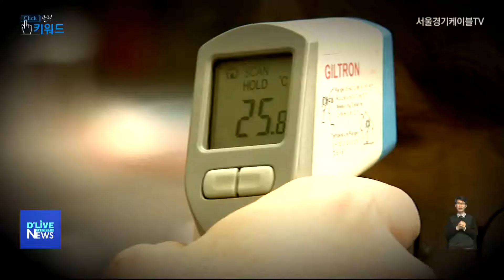클릭 키워드(200317)_서울경기케이블TV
클릭키워드 시간 입니다.

1. 오늘의 첫 번째 키워드는
'유동인구' 입니다.

코로나19 사태로
우리나라 도심지역의
유동인구가
크게 줄고 있는 것으로

소상공인연합회
빅데이터 센터는
코로나19 사태로 인한
'소상공인 시장분석'
자료를 내놓고,

우리나라 주요 도심지의
유동인구가 크게 준 것으로
분석됐다고 밝혔습니다.

특히 중국인이 많이 찾는
서울 중구와,

집단 감염이 발생했던
대구 수성구의
유동인구 감소폭이
두드러진 것으로 나타났습니다.

2월 한달 간의
인구추이를 분석한 결과
서울 중구는 전월과 비교해

930만 명에서
2백만 명으로 줄었고,

대구 수성구는
천만 명에서
백5십만 명 대로
떨어진 것으로

소상공인연합회는
유동인구와
매출이 직결하는 것을 감안하면
이 지역 일대 하루 매출이
3천억 원 가량
감소했다는 점을
강조하기도 했습니다.

연합회는
오프라인 매장에 대한
수요 감소가

온라인 유통 부문으로
상당 부분 옮겨갔다는
분석도 내놨습니다.

우리나라 자영업자들이
천만 명에 육박하는 만큼
이들을 위한 대책도
시급할 것으로 보입니다.

2. 두 번째 키워드는
'콜센터' 입니다.

집단 감염 사태를 막기위해
콜센터 근무자들의
밀집도를 줄이는 방안이
추진됩니다.

여신금융협회는
코로나19 감염 확산 방지를 위해

콜센터에서 근무하는
근로자들의 밀집도를
완화하겠다고 밝혔습니다.

이를 위해 근로자 간의
자리 간격을 더 늘리거나,

지그재그 형태로
자리를 배치해

최하 60센티미터의 간격을
유지하도록 만들 방침 입니다.

또한 콜센터 안에
감염관리 책임자를 두고

사업장 안에서
주기적으로 방역을
진행할 계획입니다.

이번 조치는
여신금융협회 소속
카드사와 은행 등
일부 기관에서만
시행될 것으로 알려집니다.

대부분의
서비스 업종에서
콜센터를
운영하고 있는 것을 감안하면,

이번 조치가
업계 전반으로 확산되는
계기가 돼야 겠습니다.

3. 세 번째 키워드는
'어업인' 입니다.

정부가 코로나19로
피해를 입은 어업인을
지원합니다.

해양수산부는
'수산분야
종합 지원대책'을
발표하고,

피해를 입은 어업인에게
경영 안정 자금과
경영 회생 자금 등

총 3백억 원을
지원하겠다고 밝혔습니다.

이번 조치로
어려움을 겪고 있는 어업인은
기존 금리보다
0.5% 인하된 조건으로
천만 원까지
대출을 받을 수 있습니다.

수산업계에선
이번 코로나 사태로
어업인들의 수입이

전월과 비교해
15%에서 20%까지
감소한 것으로
파악하고 있습니다.

모쪼록 이번 조치로
코로나로 인한 피해가
더 이상 확산되지 않길
바라봅니다.

지금까지 클릭키워드 였습니다.